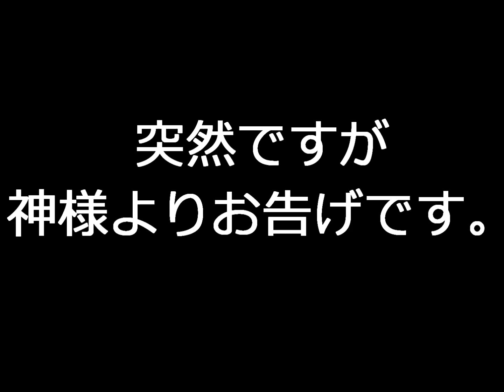15thＣＭ⑤【神様よりお告げ。編】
2015年開催、15周年記念演奏会の模様を全て収録したDVDは、Amazonにて絶賛販売中！

【打楽器集団「男群」／Percussion group"O-gun"  Official HP】

***男群のコンサートチケットはこちら！「おぐんのチケットや」へどうぞ！***

打楽器集団「男群」のSNSはこちら

打楽器集団「男群」のCD・DVD・グッズはこちら！